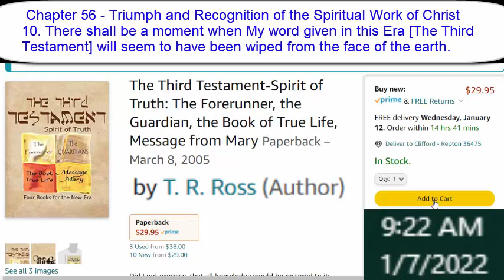Third Testament: Time May Be Running Out. January 13th 2022 Order Your Copy Now.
while ordering a copy of the third Testament from amazon.com you noticed that we had only 14 hours to place the order so that we can get the copy of the by the 13th of January 2022

Other online sources of the Third Testament.  Buy from one of these guys first.

for your wellness support products. (Teas, oils, blends, poultices and more). It is our hope to provide our brothers and sisters with 100% organic products that bring wellness to the body, and the spirit.  Join me as we come together to learn about the different medicinal herbs and elements the Father has freely given us to keep us whole.   We love you all and bless you for your amazing support and encouragement.  See you over there!